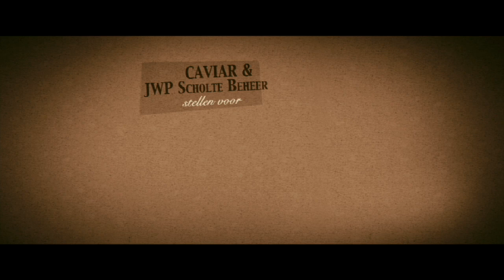Madly in Love trailer 1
A romantic comedy by Hilde van Mieghem with a Flemish all-star-cast about Eva, her sister, her mother and her aunt: four women that decide to take their starry-eyed future in their own hands. About men that do not always belong in that picture. About mothers and daughters. About loyalty and disloyalty. And about how a smashing kiss in the pouring rain or a shared smoothie may change your life...